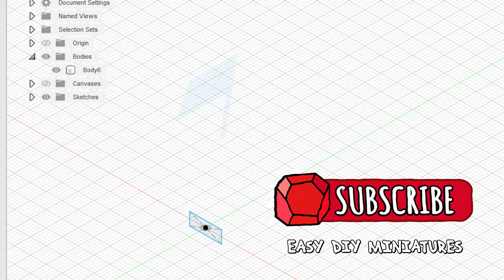Coffee Espresso Maker DIY Realistic Miniature for DollHouse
How to make a mini  Espresso Machine Cappuccino Latte Maker DIY dollhouse accessories Kitchen Appliances - Tutorial.
barbie hacks
This is 1:12th scale for dollhouses, but you can change the size to fit Barbie, Monster high, LPS etc. This mini Espresso machine is also suitable for lol surprise dolls!

You can download the file for the 3D printer that I have prepared for you and print a mini coffee maker for your dollhouse.

5 minute crafts for kids
clay modelling for kids
Hot glue crafts
Craft toys for dolls
lol surprise dolls
Brinquedos para bonecas